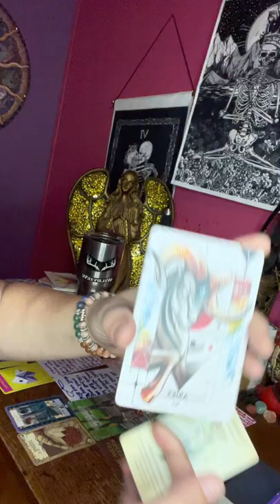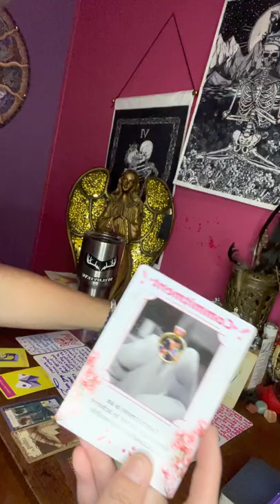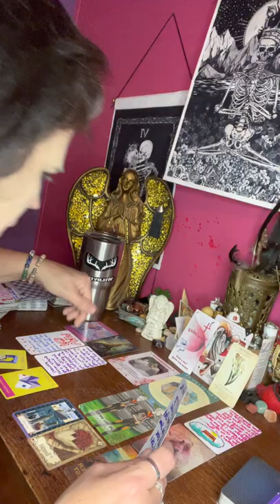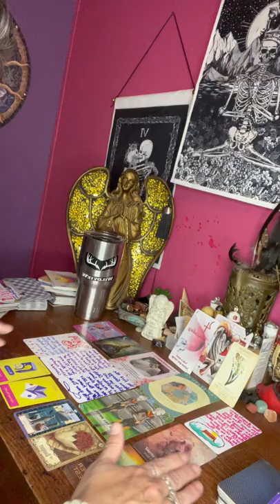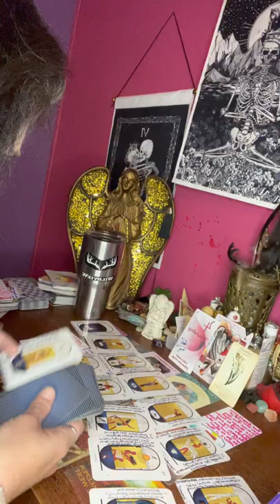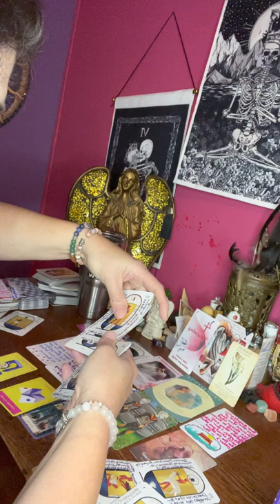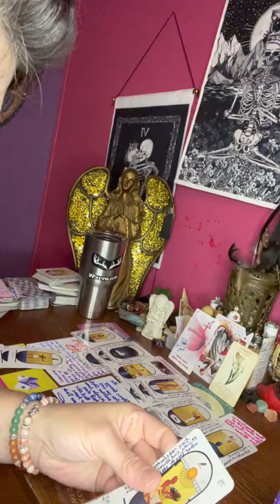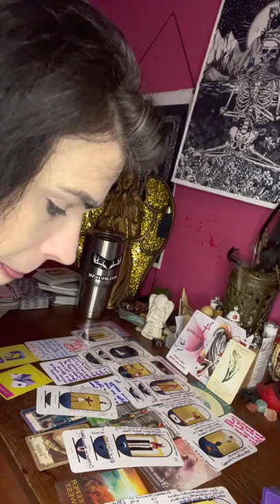Egyptian 🧩time Aries ♈️ someone is digging up dirt on your family & it is a fan of yours!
Aries ♈️ please help me get around with my practice that I’m doing. I appreciate each & every one of you all for your help in growing my spiritual channel.

⚠️⚠️No one ☝️ has my permission to copy my work & put it on another platform I’m the person that came up with Egyptian puzzle 🧩 time,me Pam @ Pam’s star oracle. So if you see any of the puzzles floating around in tarot land you just let me know cause they will be punished to the full extent. & the reason I’m saying this is because someone has tried to steal from me before & spirit is talking & telling on all the people that done it to me or trying to do it to me.

I love ❤️ everyone for your help & support any info you need on me is on my about page @ Pam’s star oracle